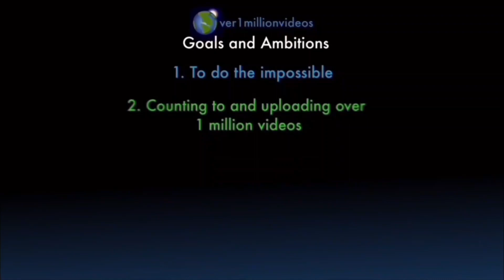Counting to ONE MILLION!!, This is Number 107,133